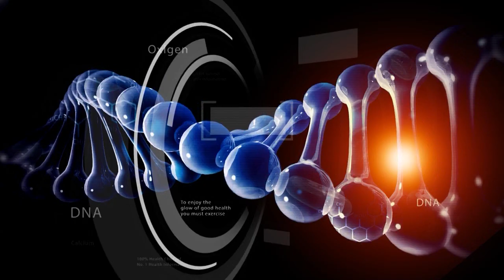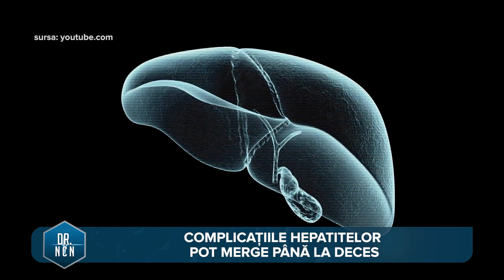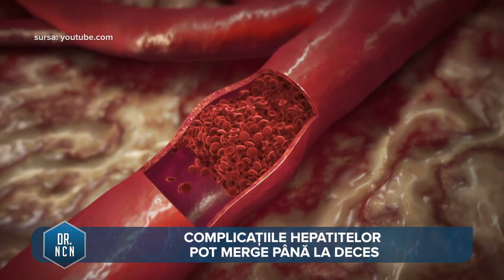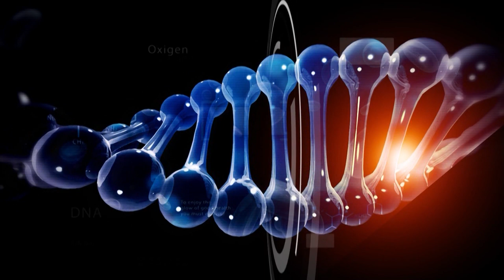2018 05 15 Doctor NCN Horia Stefanescu Hepatita